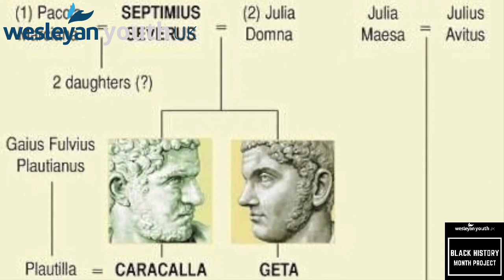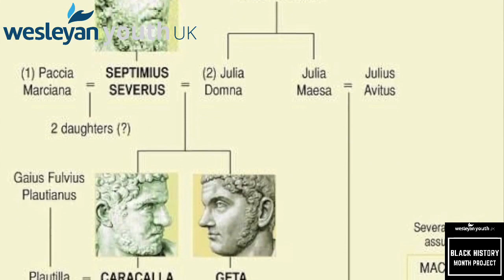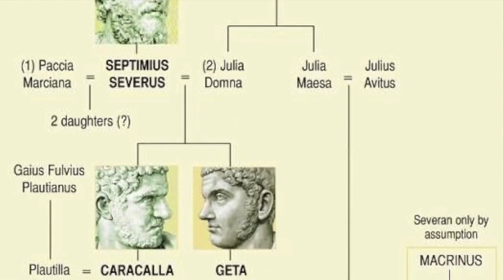Black History Month Project - Episode 2 Septimus Severus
Wesleyan Youth UK presents our Black History Month Project. This episode briefly looks on the impact Septimus Severus had on early Christianity and British history.